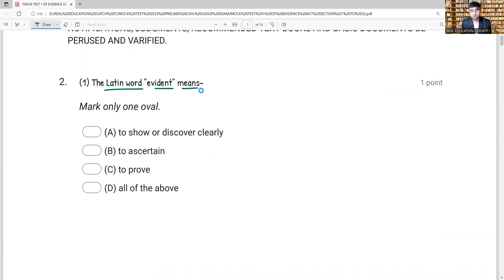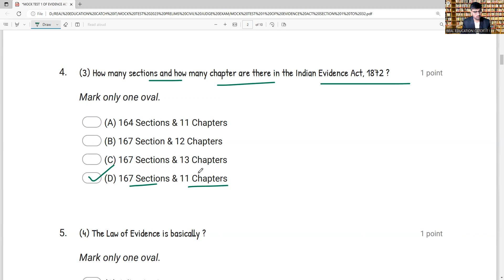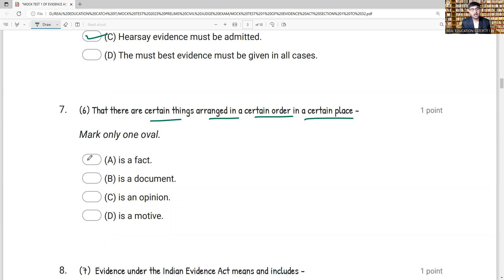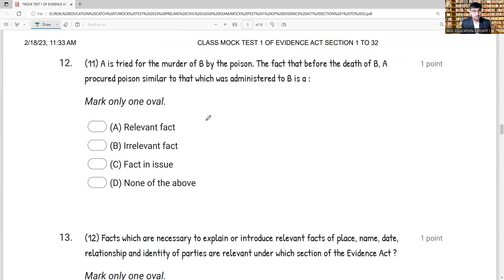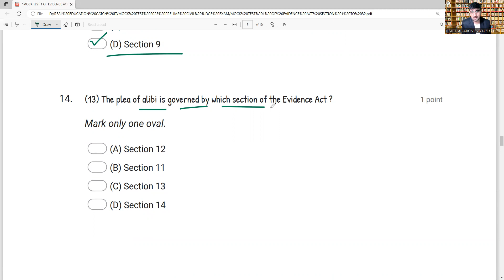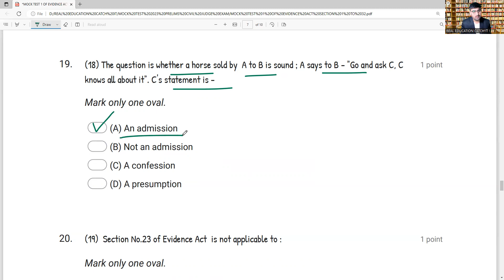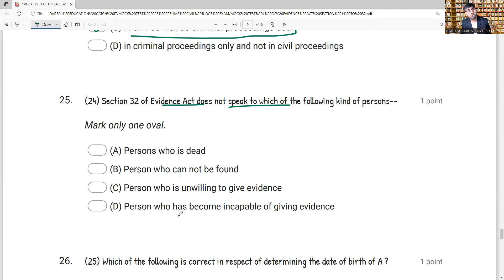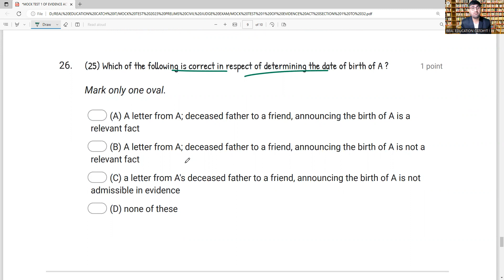Mock Test-1 | Gujarat Civil Judge Exam 2023| With Answers and Detailed Explanation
આ વિડીયોમાં આપણે જોવાના છીએ Mock Test - 1 |
Mcqs of Gujarat Civil Judge Preliminary Examination 2023
With Detailed Explanation of Sections of Subjects.

લેટેસ્ટ બેર એક્ટ ખરીદવા  માટે નીચે આપેલ લિન્ક પર કિલક કરશો...

POCSO ACT 2012 | MOST IMP SECTIONS | GUJARAT CIVIL JUDGE EXAM | IN GUJARATI | પોક્સો એક્ટની IMP કલમો